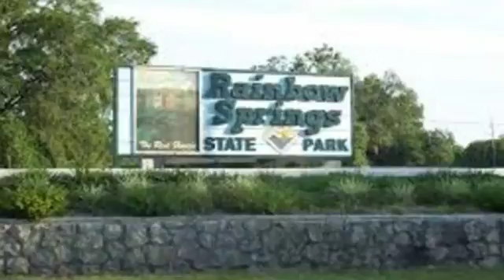.25 acre lot Surrounded by Green- Minutes from Rainbow Springs -O/Fin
Live the dream on this stunning .25 acre lot (75 feet X 150 feet) just minutes away from Rainbow River Marion Country Airport. Enjoy world class tubing, boating, fishing and more!

Located in the exclusive Dunnellon Oaks community, it offers exclusive R3 zoning allows single and multifamily construction. You can build single family homes, duplex, triplex, and quads. - No Mobiles.

Only 3 miles from Dunnellon High School and only 1 minute from Hwy 484 and just a few miles from some of Florida's most famous recreational spots like K.P. Hole, Rainbow Springs State Park, Rainbow Springs Tubing etc.

Once you're finished there, hop out to one of the areas 15+ Championship Golf Courses such as Juliette Falls, Rainbows End, Stone Creek, and On Top Of The World golf clubs. After hitting the links, stroll over to one of the horse tracks for a quick horseback ride! This lot just minutes from downtown Dunnellon and just a short drive to Dunnellon Park. Only 20 minutes from prime shopping and dining in Ocala.

We have a few additional lots adjacent with this property as well. Invest in multiple lots for a great discount. We started with 12, now we have 10 left at this deal. For each additional lot you purchase, take $500 off the total. For example, if you buy 3, take $1000 off the total. If you buy 6, take $2500 off the total. We have a total of 10 available, each at .25 acres and all zoned R3.

Checkout this property with APN 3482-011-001, Latitude: 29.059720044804, Longitude: -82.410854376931

Base on current real estate market (recently sold), right now this lot's estimated market value is $11,000.

but you can own it today for just $5,997! (45% bellow of Market Value!) with owner financing and affordable payment options!
Payments start at just $175.96 per month with only $47 down.

OR PAY IN FULL AND FINAL FOR ONLY $4,997... and get a $1000 CASH DISCOUNT!

For more information this and my other beautiful Marion County lots, visit my